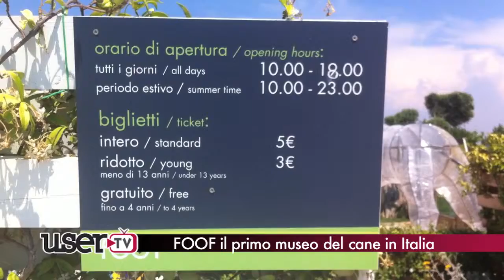Foof il primo museo del cane in Italia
A pochi chilometri dalla Valle Caudina un museo particolare dedicato agli amici a 4 zampe. Per info